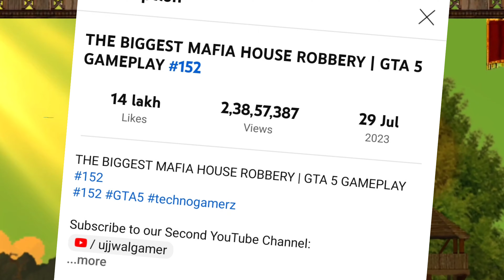GTA 5 NEW VIDEO DELAY AGAIN | TECHNO GAMERZ GTA 5 NEW VIDEO #153 | UJJWAL GAMING | UJJWAL CHAURASIA